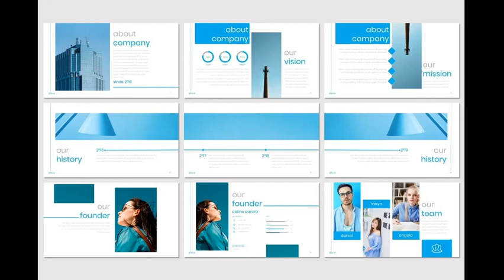Plava - PowerPoint Template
Plava - Presentation Template is a Minimalist, Creative, Unique presentation template for commercial enterprise or personal use, creative industry, business and many more. If you're looking for unique,different design with professional presentation get this presentation now! Get access to this professionally designed complete presentation by clicking this